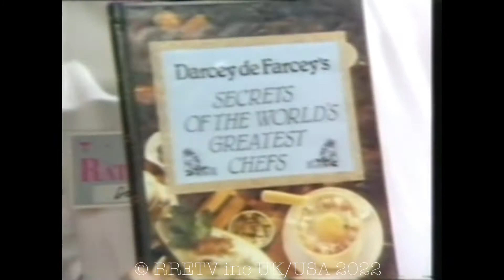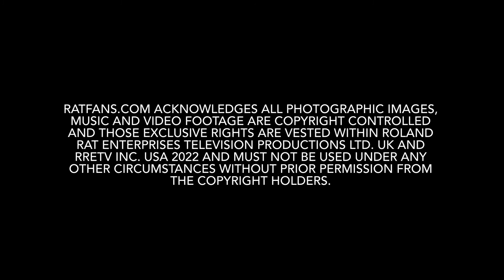Roland Rat The Series - Cooking With A Moron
Taken from Roland Rat: The Series

Starring: Anna Karen as Maureen, James Saxon as Darcey de Farcey, Errol and Eric.